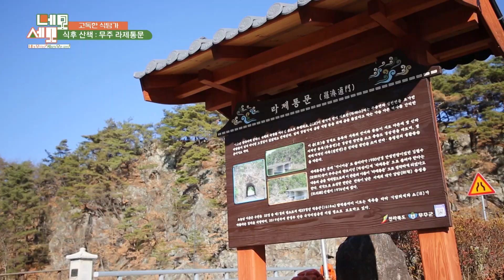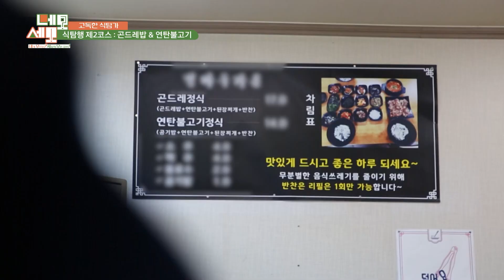kbc 마이로컬 TV [네모👈🏻세모🌏] 겨울엔 몸보신이 국룰! 겨울왕국 무주로~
‘네’가 ‘모’르는 ‘세’상의 ‘모’든 정보! 네모세모가 여러분을 찾아갑니다!
매콤달콤, 쫄깃한 솥뚜껑 닭볶음탕과 고소한 풍미의 곤드레 밥을 만나러 전북 무주로 떠났습니다!